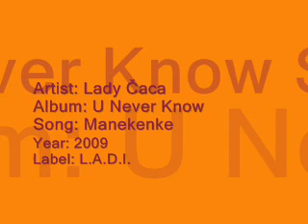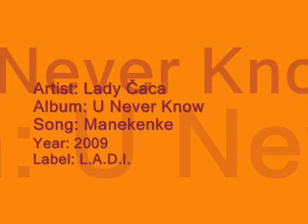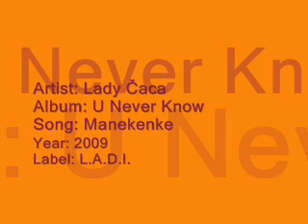Lady Čaca - Manekenke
Second single from 2009 'U Never Know' EP album.

Manekenke,
Ma-ne-kenke,
Lady Caca,
Manekenka je tu!

Sve se trese oko mene,
Sve se cure boje mene,
Jedna cura hoda bolje,
Ima bolje krpice.

Mršava je kuja mala,
Brže bolje teretana,
Da te vidim kujo lažeš,
Hodaš bolje od mene.

Hodaj, klizi,
Da te vidim u štiklama,
Pokaži mi što znaš,
Il' se gubi sad.

Daj da vidim štiklice,
Pokaži mi te krpice,
Mama kuhaj povrce,
Nikola poljubi me.

Na pisti decki plješcu,
U garderobi nikog ne cu,
Vel'ka cura to se zna,
Nikad nenašminkana.

Uvijek Dolce & Gabbana,
Prava cura iz romana,
Šminkaš bolje od mene.

Lakiraj, šminkaj,
Da te vidim u zrcalu,

Mama kuhaj povrce,
Nikola poljubi me.

Sad poziraj ti pred fotografom,
Koju god kaže on ti pozu napravi,
Ventilator držat cu, samo za tebe,
Da ti kosa, kosa leti.

Kosa, kosa leti sad.

Šminkaj, hodaj,
Hajde sada poziraj,

Mama kuhaj povrce,
Nikola poljubi me.

Šminkaj, hodaj,
Hajde sada poziraj,

Mama kuhaj povrce,
Nikola poljubi me.

Šminkaj, hodaj,
Hajde sada poziraj,

Mama kuhaj povrce,
Nikola poljubi me. (mwa)

A ša sad jeboga caca?
Caca?
Hhh,
A nikad ne znaš!